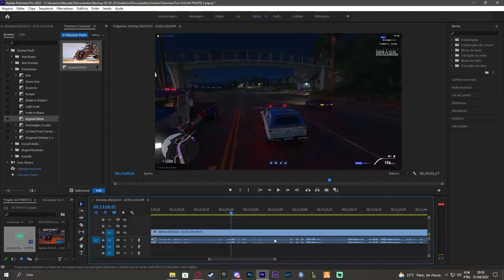QUEM DISSE QUE O BPVE NÃO TEM PATAMO ??